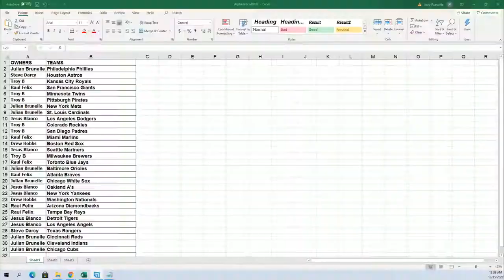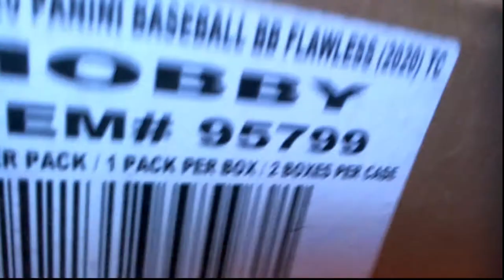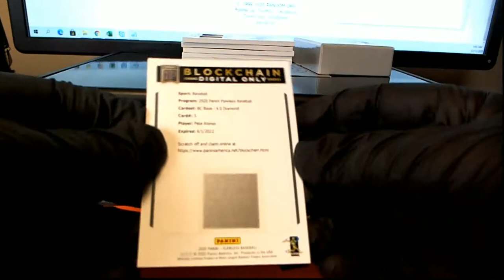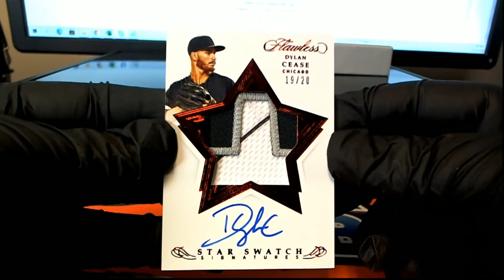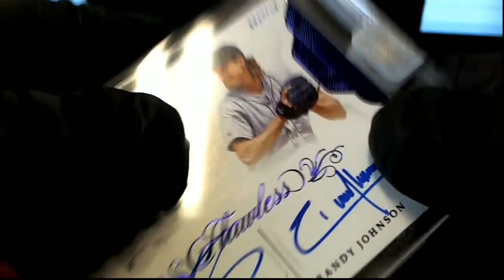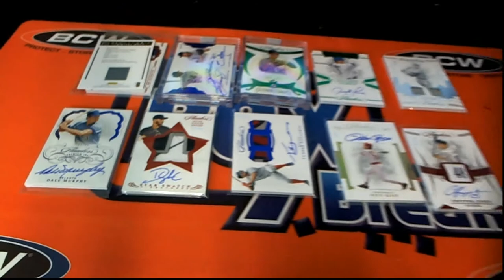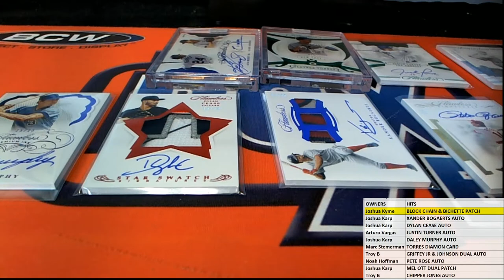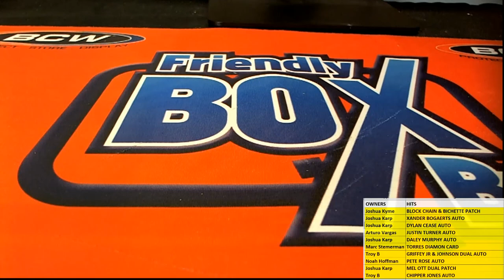2020 Panini Flawless Baseball Hobby Box ID 20FLAWELESSBSB102